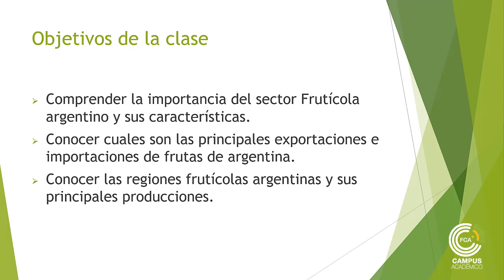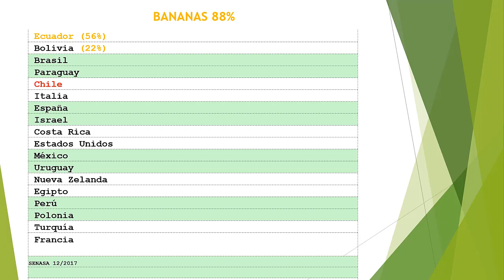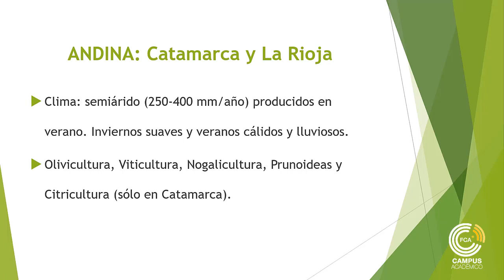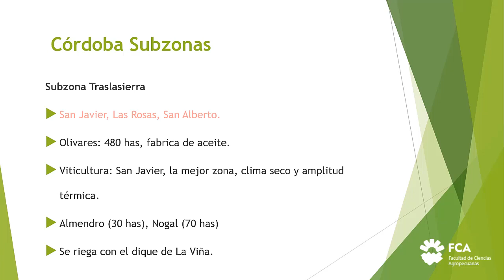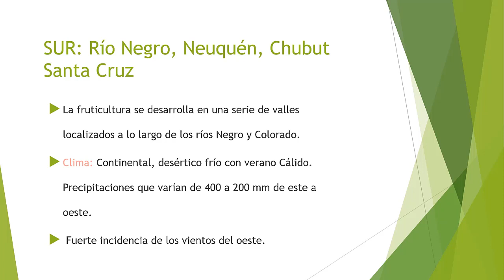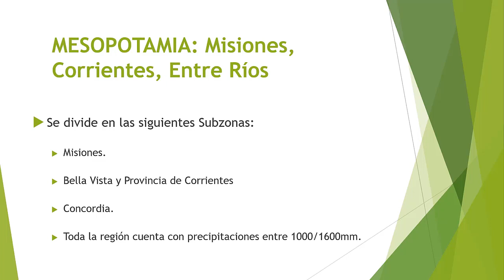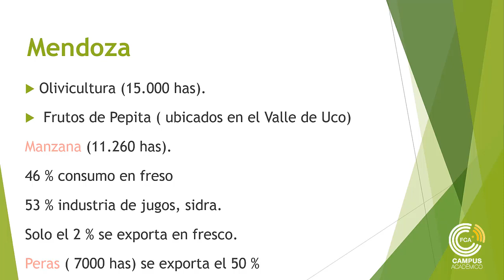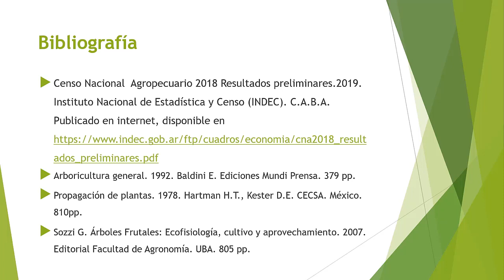Clase N°1. Unidad N° 1. Introducción a la Fruticultura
Espacio Curricular: Arboricultura
Tema: Clase N°1. Unidad N° 1. Introducción a la Fruticultura
Docente: Francisco Ramirez